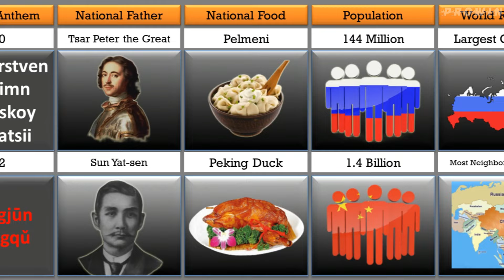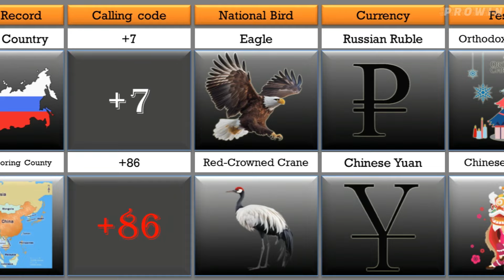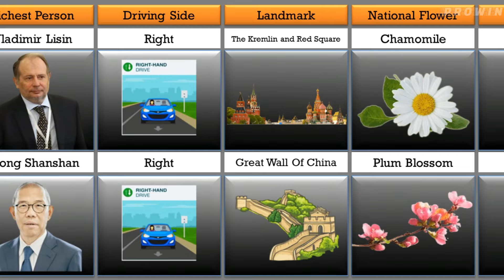Russia Vs China - Country Comparison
USA Vs China - Country Comparison

In This videos :-
0:05 - Video Intro
1:00 - Main Video